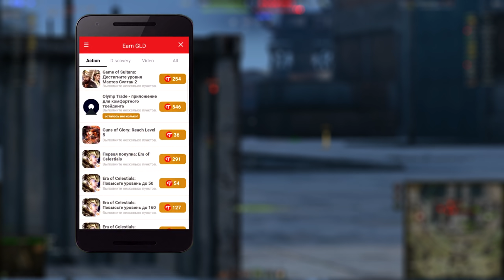Офигели ВСЕ от Caliban - Нового ТТ Британии WOT